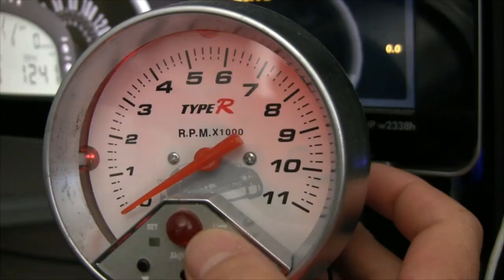-=RSR=- Full Throttle Cup Series Rolls Into Texas Motor Speedway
Join us for great racing and fun nights with all the leagues that ETVLIVE streams!